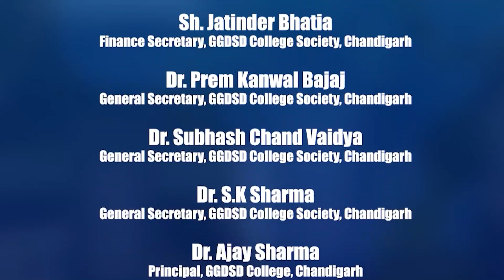Insights Forum 2024 - Mr Naman Singhal